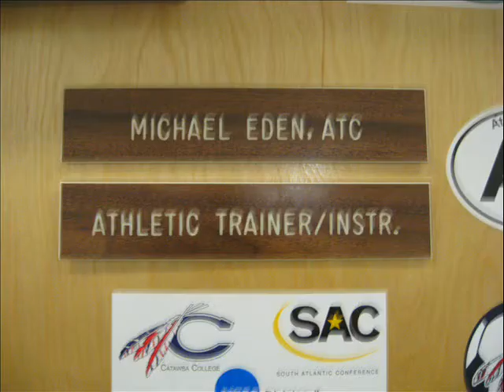My Professor Mike Eden